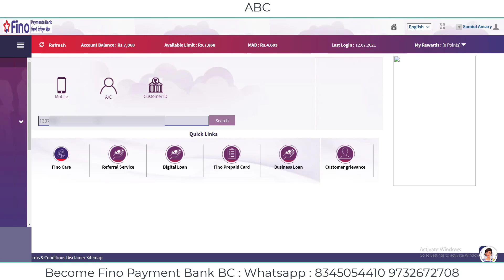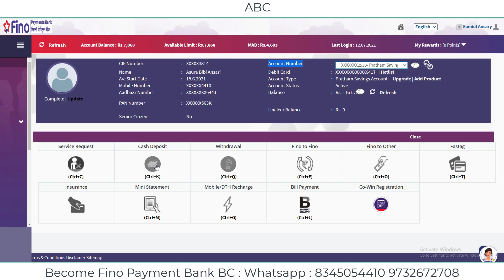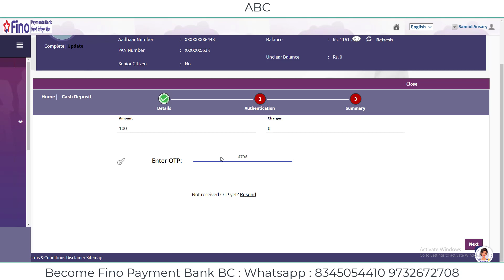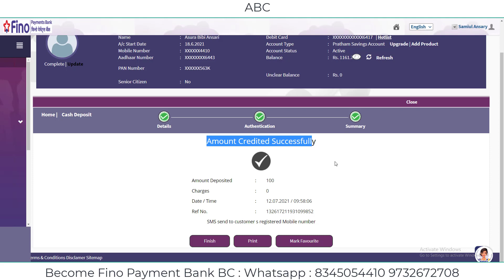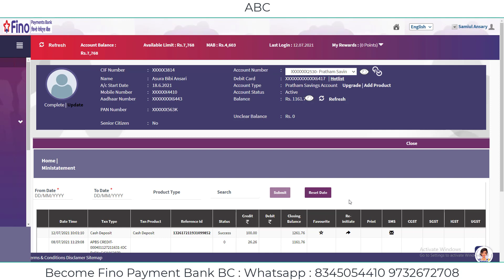Fino Cash Deposit || Fino payment bank Cash Deposit Process || Fino CSP টাকা জমা করার পদ্ধতি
আজকের ভিডিওতে আমি আপনাদেরকে দেখিয়েছি যারা fino  পেমেন্ট ব্যাংকের সিএসপি আইডি নিয়েছিল তারা কিভাবে কাস্টমার এর একাউন্টে টাকা জমা করবেন |  আপনি যদি ফিনো পেমেন্ট ব্যাংকের সিএসপি নিতে আগ্রহী থাকেন তাহলে অবশ্যই আমাদের সাথে হোয়াৎসঅ্যাপ এ যোগাযোগ করুন |

Fino csp cash deposit facility.